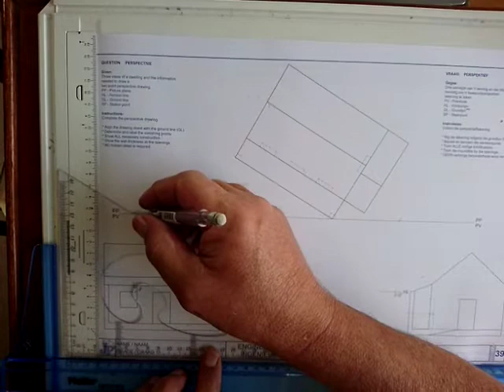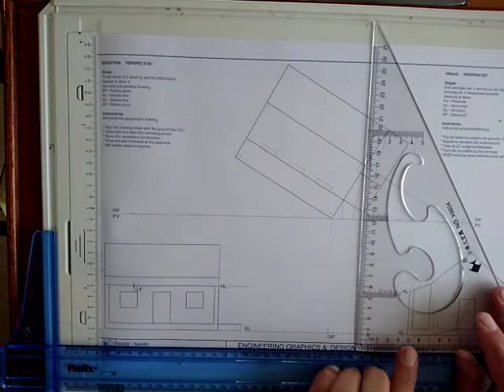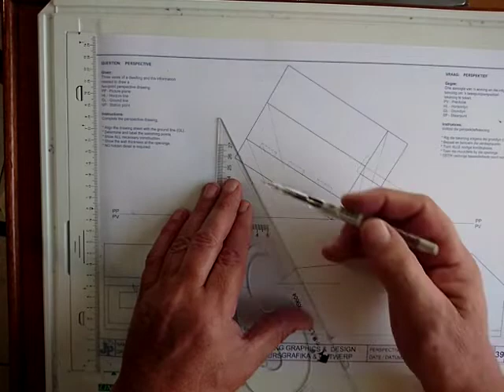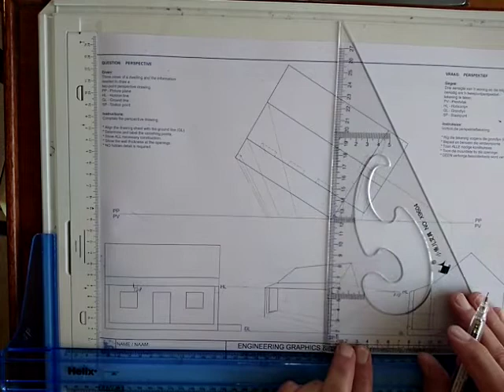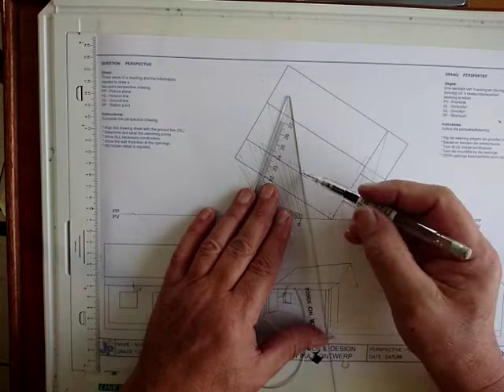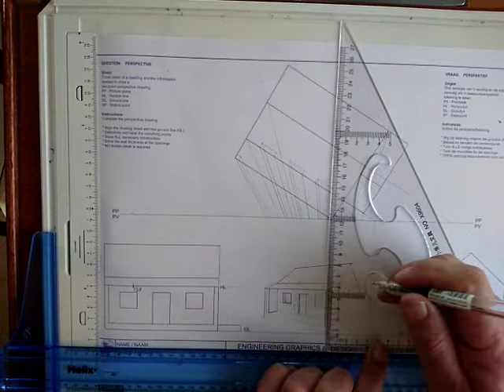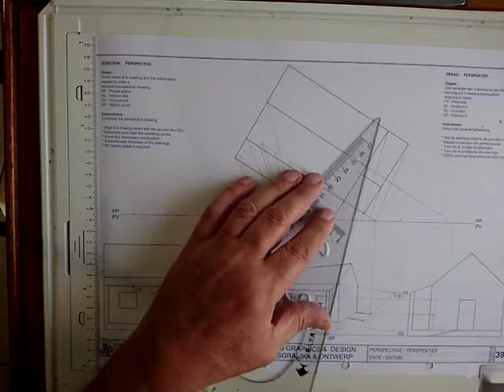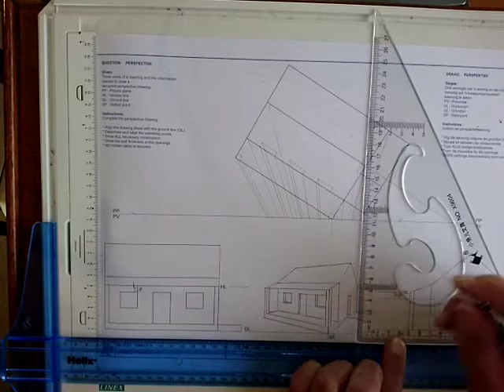IGO GRAAD 11: 29 April 2020 - periode 1 (29111)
Oosterlig aanlyn skool - GRAAD 11 IGO
29 April 2020 om 08:00 - 08:25
Onderwyser: Mnr. A Hayward
Kode: 29111